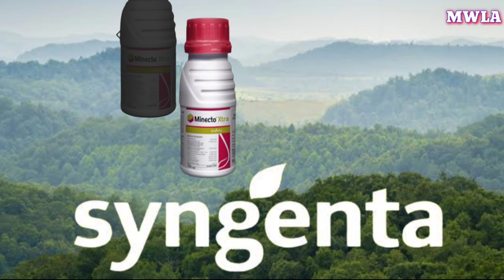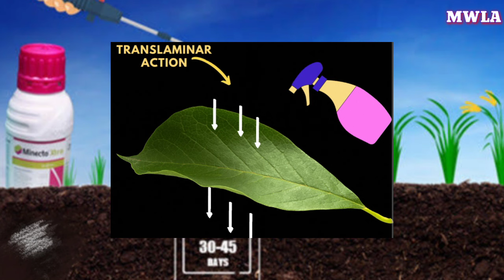🔰 Syngenta Minecto Xtra Insecticide Uses Explain in Telugu / మిరప లో Minecto Xtra ఉపయోగాలు ఏ విధంగా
Chilli crop insecticides